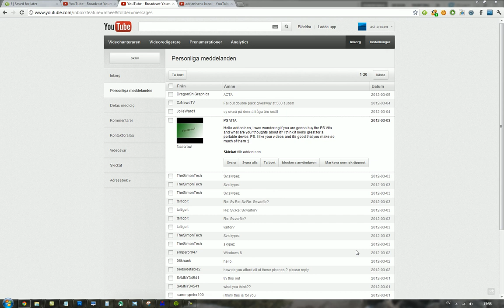Will I Buy PS VITA?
Source: